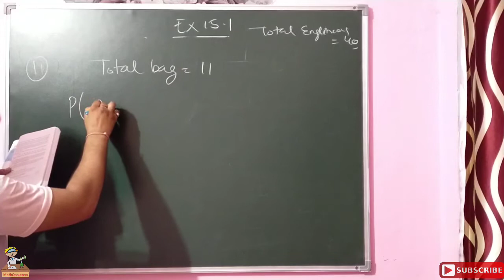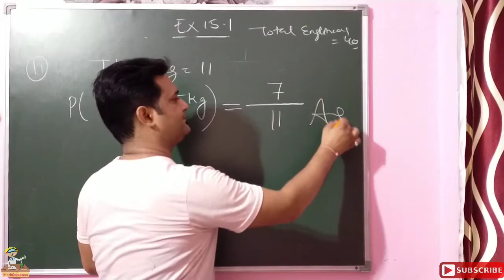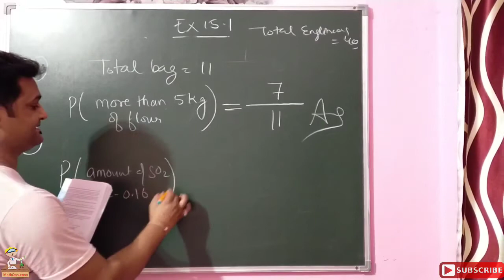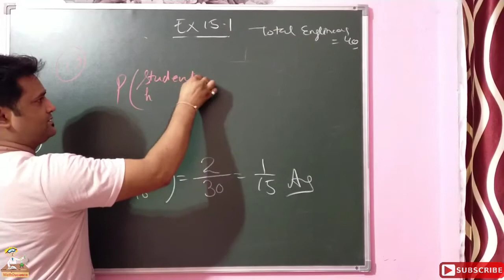Chapter 15 Probability| Introduction| Solution Q.11 to Q.13| Class 9 Maths